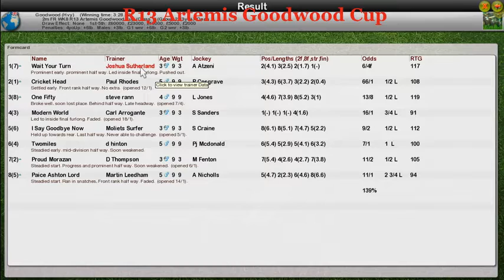FR WK8 R13 Artemis Goodwood Cup